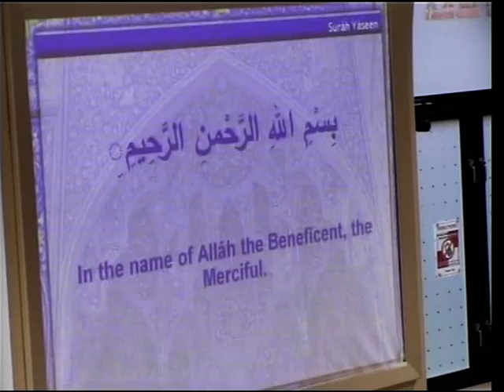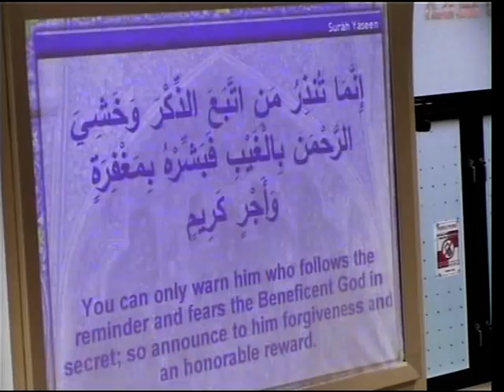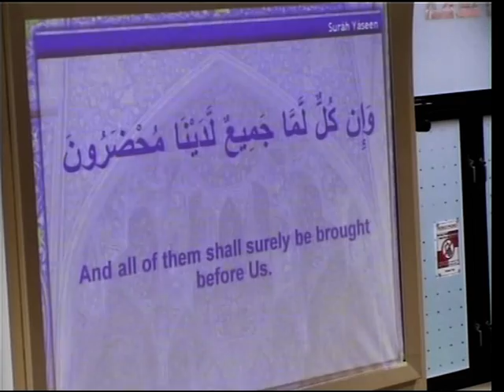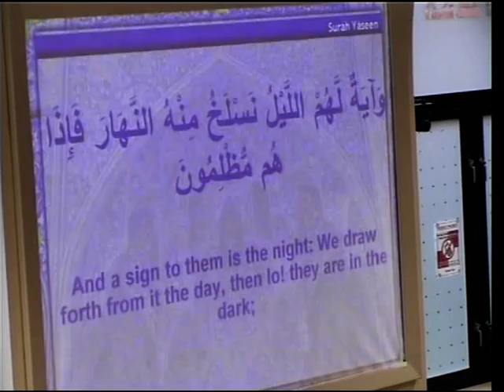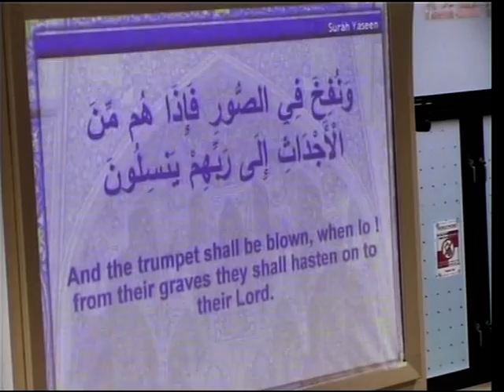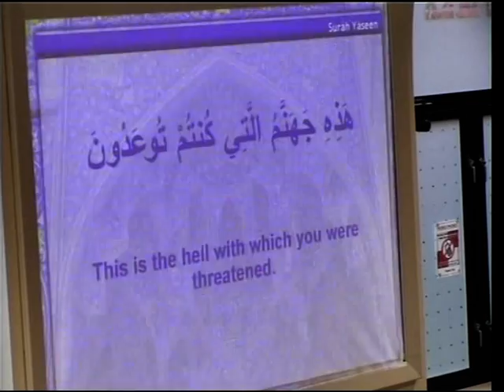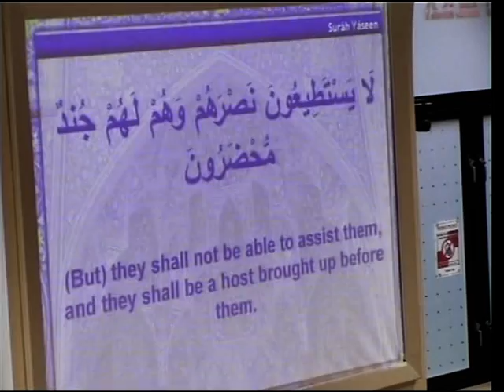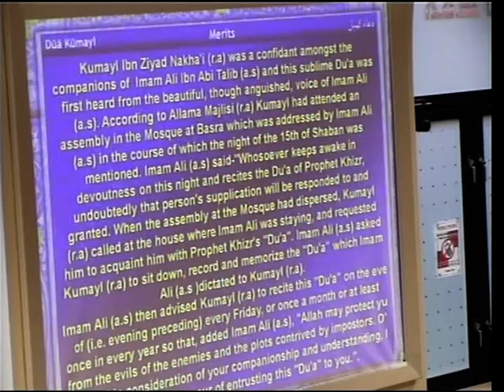14 05 15 Surah Yaseen